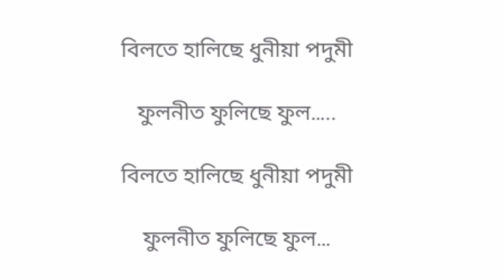bilote halise dhuniya podumi | karaoke and lyrics | bilote halise dhuniya podumi assamese song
Credit---
Lyrics and Tune - Bishnu Prasad Rabha
Album - Kalaguru

License - Saregama